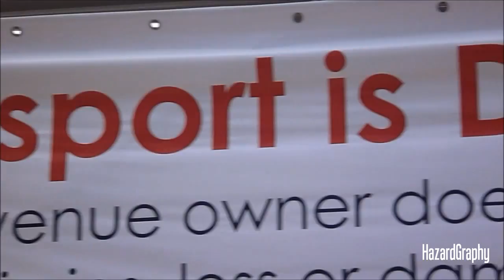FXOpen Drift Final Speed City KL 2011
Drift competition held in Speed City KL on 27-March-2011 with RM100,000 grand prize!

Equipment : Panasonic Lumix DMC-FT2 (waterproof :P) & cheap tripod ':P

Video Editor : Windows Live Movie Maker 20